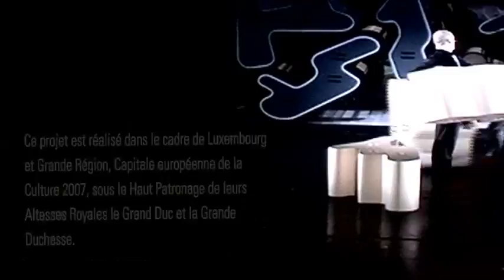2007 Captation MASTER Dance Palace TRAILER